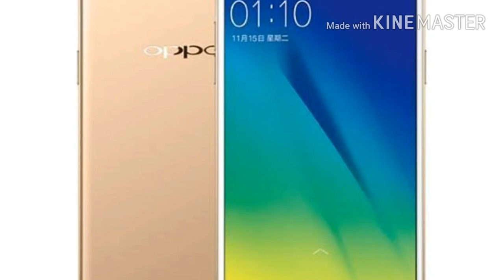Oppo A75 smartphone selfie camera phone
Namaskar Dosto is video mein Oppo Ke new smartphone  oppo A75 smartphone  ke bare mein baat ki hai.
mujhe umeed hai ki lfy Oppo A75 smartphone ke bare me appko yeh video jarur pasand aayega